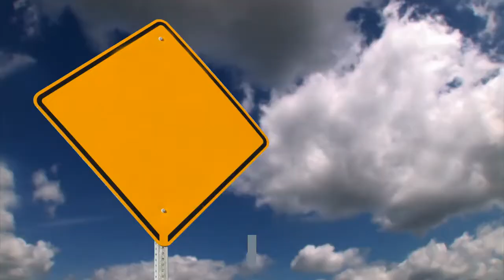Final Days of 2019 are Critical for Where Crypto Market Goes Next, Here’s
A myriad of factors points to the possibility that the Bitcoin bottom could be in, which comes as the crypto finds itself caught within a firm bout of sideways trading within the mid-$7,000 region, closely on the heels of BTC’s recent bounce from lows of $6,400. One popular crypto analyst recently spoke about these factors, explaining that it is clear Bitcoin is on the verge of posting a long-term bottom, but how BTC trades during the final days of 2019 will likely confirm or reject this notion. At the time of writing, Bitcoin is trading up over 1% at its current price of $7,470, which marks a strong recovery from its recent dip to lows of $7,000 earlier this week. It is important to note that BTC has posted a series of strong rejections over the past couple of weeks, with each and every visit to the upper-$7,000 region being met with significant selling pressure that has sparked multiple sell-offs that have led the crypto back down to its current price levels. In spite of these rejections, Bitcoin has been able to continue crafting a long-term bottom formation, including a double bottom and inverse head and shoulders pattern. Jonny Moe, a popular crypto analyst on Twitter, spoke about these factors in a recent tweet, saying:Furthering the bullish factors discussed by Moe is the fact that the recent bout of crypto miner capitulation – which is largely believed to have perpetuated the recent Bitcoin downtrend – has officially come to an end, meaning that significantly further upwards momentum could be imminent. Moe also spoke about this in a tweet, explaining that the crypto miner capitulation completion signal has only flashed a handful of times throughout Bitcoin’s history, always being a bullish sign. As long as Bitcoin is able to maintain its tempered momentum over the coming couple of days, it is highly probable that it will see a massive extension of its upwards momentum throughout the first parts of 2020.